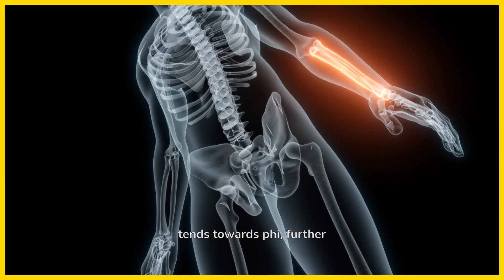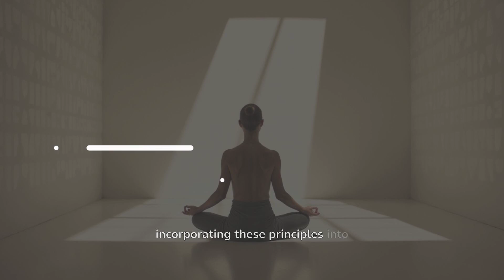Sacred Geometry Reveals Nature's Hidden Blueprint!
Sacred Geometry in Daily Life: Unveiling Universal Patterns

Dive into the hidden world of sacred geometry, where shapes whisper secrets of the universe. Discover how these ancient patterns are woven into the fabric of our reality, from the smallest seed to the grandest galaxy.

Introduction to Sacred Geometry

Sacred geometry is the study of geometric shapes and proportions, imbued with spiritual and symbolic meaning. It's more than just math; it's a language that speaks to the soul.

These patterns are present in our daily lives, often unnoticed, yet profoundly influential. From the architecture we inhabit to the natural world around us, sacred geometry is everywhere.

It's the fundamental language of nature, architecture, and biology, revealing the underlying order of the cosmos. Understanding it unlocks a deeper connection to everything.

Exploring sacred geometry offers a deeper understanding of interconnectedness, revealing how all things are related. It's a journey into the heart of creation.

These principles offer pathways for personal growth and well-being, allowing us to align with the harmonious rhythms of the universe. It's a tool for self-discovery.

Sacred Geometry in Nature

Nature is a living canvas, painted with the brushstrokes of sacred geometry. From the smallest flower to the largest tree, these patterns abound.

Countless natural forms manifest these geometric principles, showcasing the inherent intelligence of the natural world. Look closely, and you'll see the patterns emerge.

Fibonacci Sequence

The Fibonacci sequence is a series where each number is the sum of the two preceding ones (e.g., 1, 1, 2, 3, 5, 8). It's a mathematical marvel found throughout nature.

This sequence is evident in the spiral arrangement of sunflower seeds, pinecones, and seashells. It's a testament to the elegant efficiency of nature's design.

Golden Ratio (Phi - Φ)

The Golden Ratio, approximated as 1.618, is another fundamental principle of sacred geometry. It represents a perfect balance and harmony.

This ratio is perceived as aesthetically pleasing and harmonious, often found in art, architecture, and nature. It's a key to unlocking beauty.

The branching patterns of trees, leaf arrangement, and even the spiral arms of galaxies exhibit the Golden Ratio. It's a cosmic blueprint.

Implication

The presence of these patterns implies an underlying order and intelligence in nature. It suggests a conscious design at play in the universe.

Nature's adherence to sacred geometry reveals a profound interconnectedness and harmony. It's a reminder that we are all part of something larger.

Sacred Geometry in Architecture

Throughout history, ancient civilizations have drawn inspiration from sacred geometry in their architectural designs. They sought to create spaces that resonated with the divine.

The purpose was to incorporate harmony and power into structures, creating spaces that were not only functional but also spiritually uplifting. Architecture became a form of sacred art.

Examples

The Great Pyramid of Giza embodies the Golden Ratio in its proportions, reflecting a deep understanding of cosmic principles. It's a testament to ancient wisdom.

Gothic Cathedrals feature rose windows based on geometric principles, creating stunning displays of light and color. These windows were designed to inspire awe and reverence.

The intention behind these designs was to evoke awe and connect people to the divine, creating spaces that facilitated spiritual experiences. Architecture became a gateway to the sacred.

Modern Application

Today, sacred geometry is still used in architecture to create balanced, harmonious, and aesthetically pleasing spaces. It's a way to bring beauty and tranquility into our built environment.

By incorporating these principles, architects can design buildings that promote well-being and foster a sense of connection to the natural world. It's about creating spaces that nurture the soul.

Sacred Geometry in the Human Body

The human body itself is a reflection of sacred geometry, aligning with the Golden Ratio in its proportions. We are living embodiments of these universal principles.

Proportions
The ratio of the distance from the head to the navel versus the distance from the navel to the feet approximates phi. This is just one example of how the Golden Ratio manifests in our bodies.

Similarly, the ratio of forearm length to hand length tends towards phi, further demonstrating the presence of sacred geometry in our physical form. It's a testament to our inherent connection to the universe.